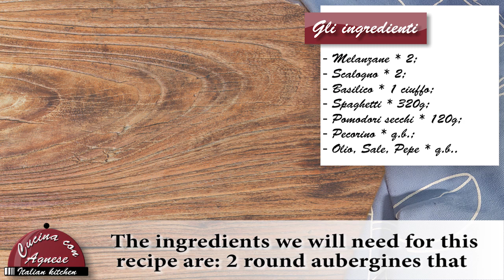Cucina con Agnese - 166. Spaghetti con Crema di Melanzane - Spaghetti with Aubergine Cream